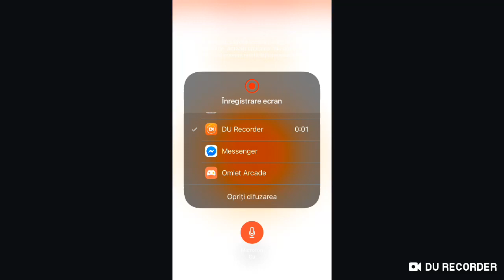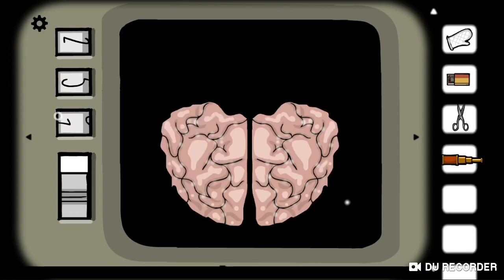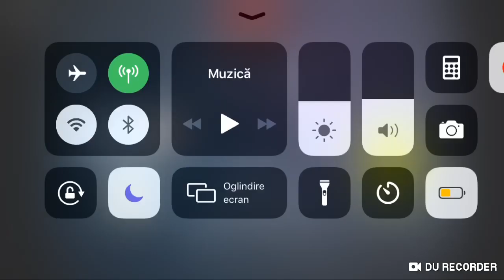Cube escape the mill